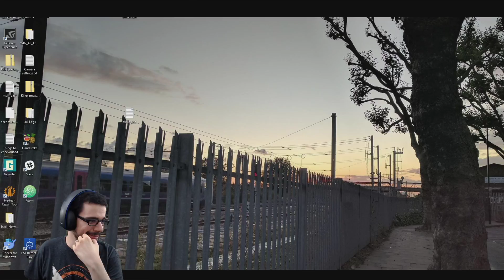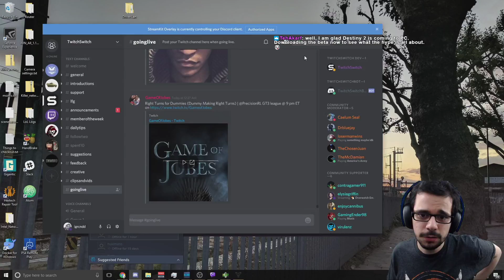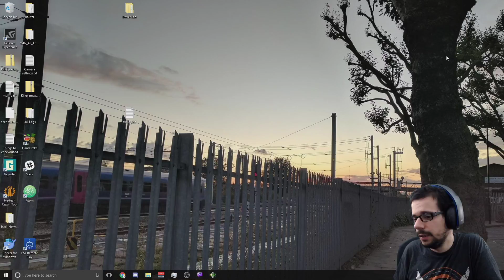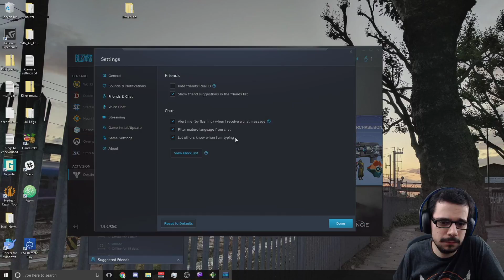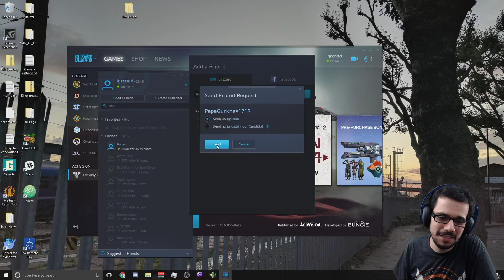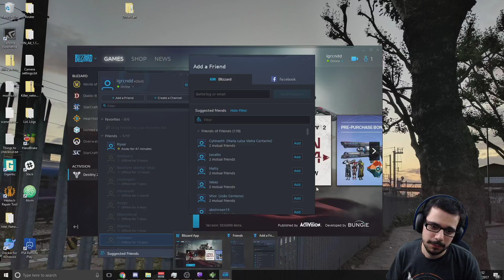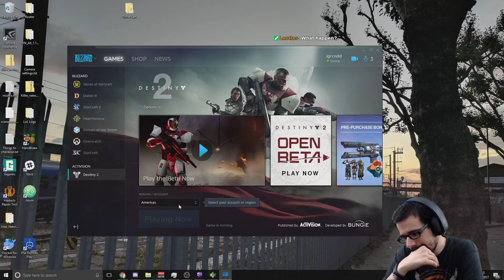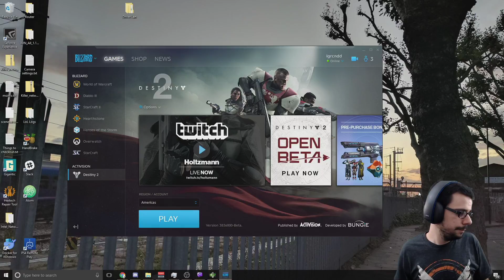Destiny 2 - Part 1 - Beta PC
Week days 22 BST
Weekends 17 BST